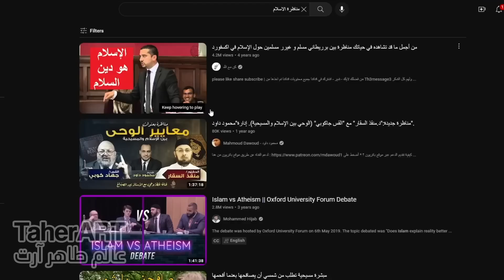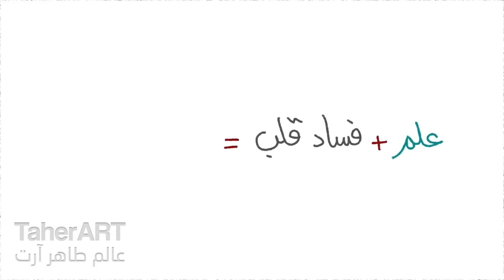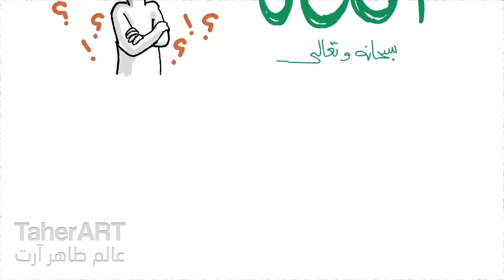هل انا مسلم بالوراثة؟ وهل نؤمن بالقلب 🫀أم العقل🧠؟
تعرف ازاى تتقن حفظ الكلمات؟